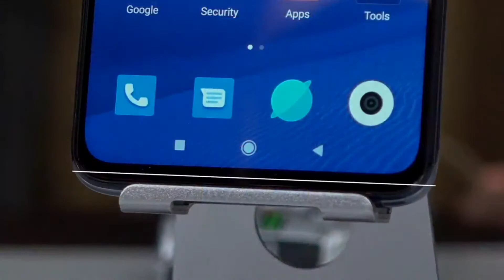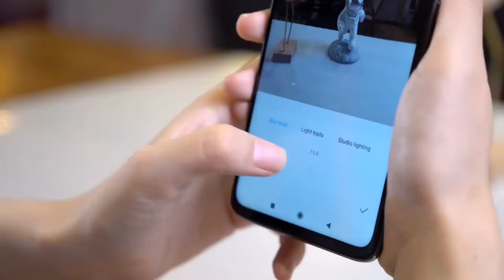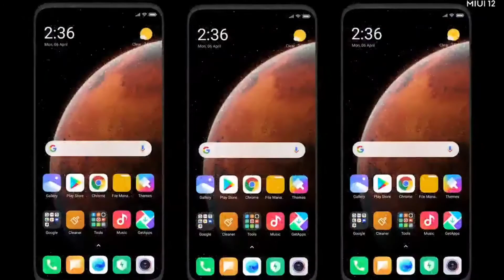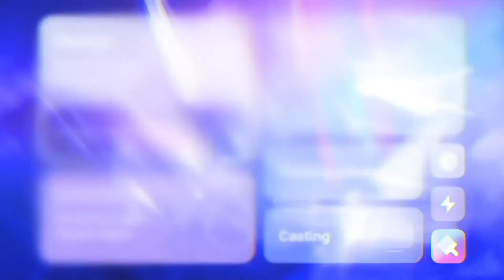Redmi Note 8 Pro & Redmi Note 9 MIUI 12.0.1.0 India Stable Update Released | Download Link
This video is about MIUI 12 Update For Redmi Note 8 Pro and Redmi Note 9 India Stable Update. Yess finally MIUI 12 is arriving in the Indian varients Mi/Redmi Phones. The version of this update is MIUI 12.0.1.0 for both of the devices. If you want to update then first go to the updater app to check whether you got this MIUI 12 Update or not. If you have received it then download it and get MIUI 12 in your phone. And if you don't get this then you can do it manually because this update is available publicly. But you will get this update in 1-2 week maybe.

Here are the links to get MIUI 12 Update in your phone if you don't recieved it yet.

➡️ Redmi Note 8 Pro India Stable V12.0.1.0

➡️ Redmi Note 9 India Stable V12.0.1.0

Stay Updated With Tech.